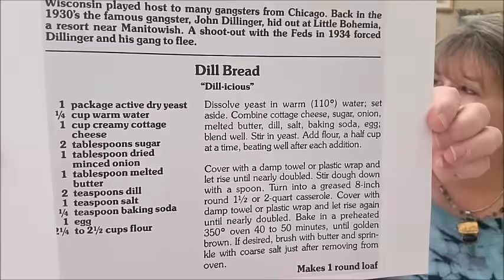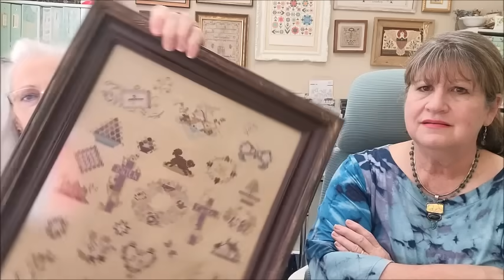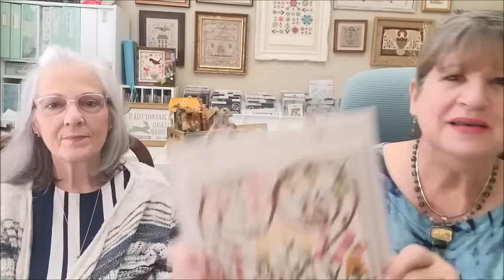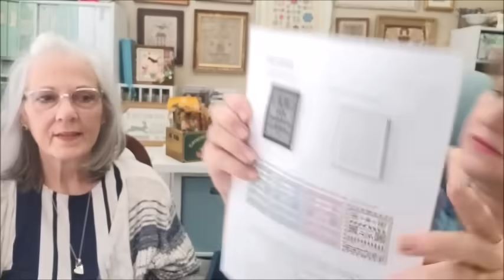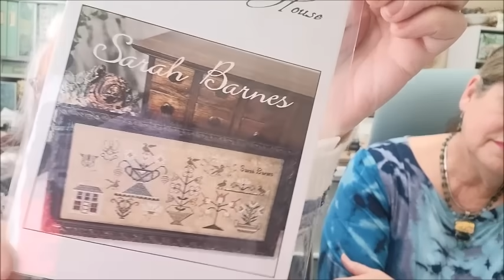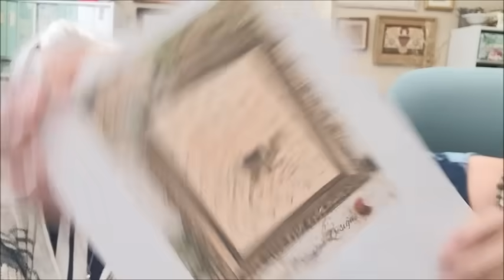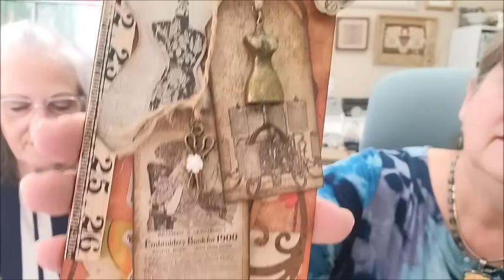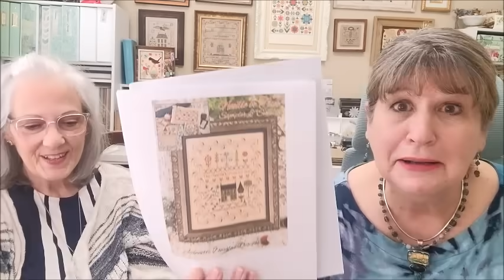Linen & Scraps Flosstube #41 Finishes, Nashville Needlework Market Favorites and Fun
Don't forget to use the hashtag fullyfinishfebruary24 to share your finishes!

Kathy's Instagram:  diary_of_a_sampler_lover
Molly's Instagram:  mollydwn

Charts: (just a few of them)
Always Forward by Mrs. Flossy on Etsy
Happy Valentine by Cherry Hill Stitchery on Facebook
Freebie Chart - Mary Jane Fry 1861 by The Solitary Stitcher on Facebook
Freebie Chart by Erica Michaels - Have a Heart
Summer Bees by Twin Peak Primitive

Flosstubers mentioned:
Lone Star Stitchers
Sable Stitchers
Sew Tattered
Sweetwater Stitcher
Two Needles Pulling Thread
LindyStitches  - great Market previews and so funny!

Molly's Nashville Needlework Market Favorites  ( so far) :
Needle Be True by Jeanette Douglas
Emeline Hotchkiss Lacolle, 1846
Serenity by Teresa Kogut
Hallow's Eve by Blueberry Ridge
12 Monthly Minis by Primrose Cottage
Emma Badman Wadford by Erica Michaels
Stars by Plum Street Sampler (all of their new charts are wonderful)
Vibrant Flowers by Kathy Barrick
A Celebration of Spring by Samplers and Primitives
and everything from Hands on Design!